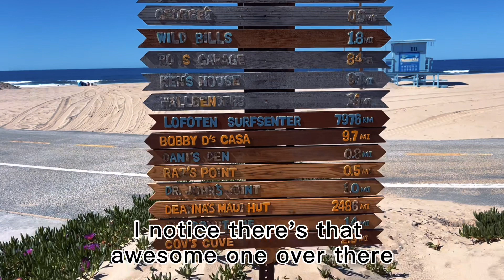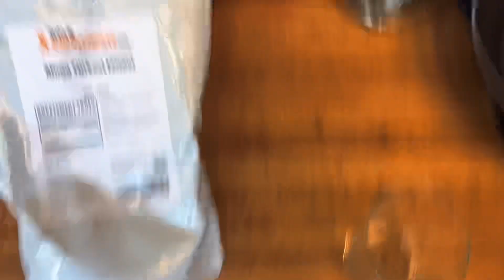30 Days to Look 10 Years Younger - Day 11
I'm 45 but people on my discord server say I look 60!!!  Every day, for 30 days, I'm making small, positive choices to turn back the clock.

Today I:
Had Vitamins
Took First Dose of Ecdysterone
Stayed Hydrated
Ate at maintenance calories
Went to bed on-time
Teeth Whitening Treatment
5 Mile Walk
20 Pull Ups  Shoulder, Tricep Workout